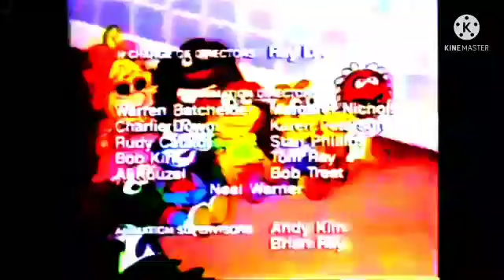Disney-Henson's Muppet Babies in Island on NickJronCBS(WangFilms-Toei-AKOM)(Korea-Thai)(11-28-1987)